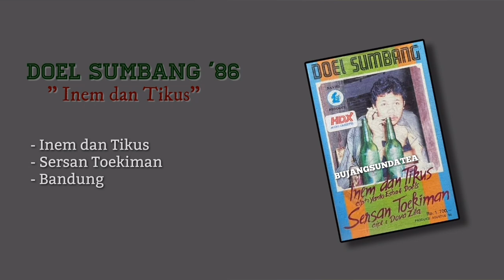Doel Sumbang Album Inem dan Tikus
Vocal. Doel Sumbang
Lirik. Doel Sumbang, Yanto Esha, Remy Sylado (Dova Zila) & Uddin Lubis
Produksi. NAVIRI Record,  Agustus 1986